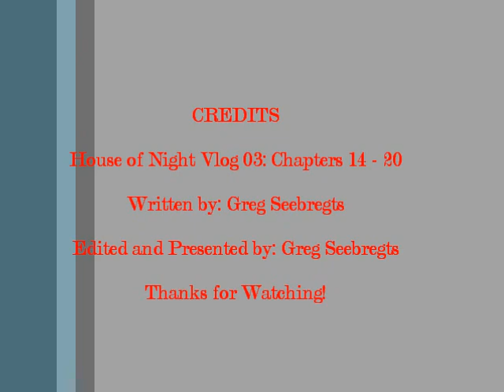House of Night Vlog 03; Marked - Chapters 14 to 20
The third vlog in the House of Night Vlog Project - this one is several weeks late but for this one we go through some of Zoey's time at her new school, her first few school rituals as well as a pretty standard 'take down the mean-girl' setup.